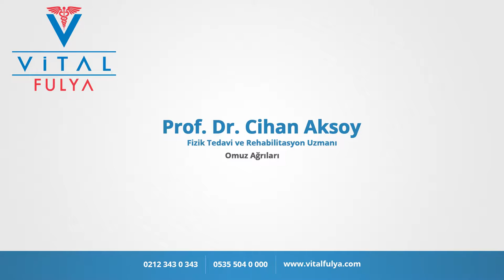Omuz ağrıları - Prof. Dr. Cihan Aksoy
Prof. Dr. Cihan Aksoy ''Omuz ağrıları ' hakkında bilgiler veriyor.